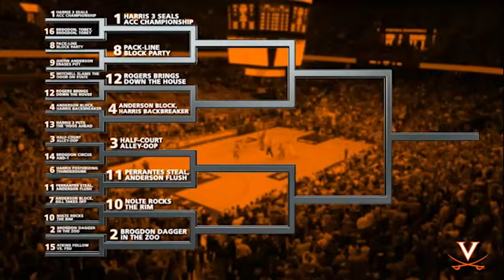Elite Eight Basketball Moments - #4 vs. #12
Vote on Facebook for your favorite men's basketball moment of the season! Round 2 Matchup: #4 - Anderson Block, Harris Backbreaker vs. #12 - Rogers Brings Down the House